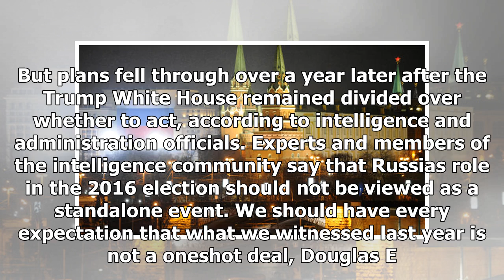Report: washington miscalculated Russia threatened - HOT NEWS TNC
⚫️ Follow HOT NEWS TNC Time in :
 - G+:
-TW:
# HOTNEWSTNCTime